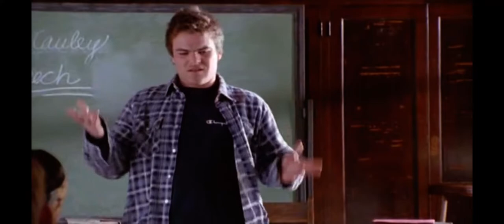Airborne (1993) - Classroom Introductions